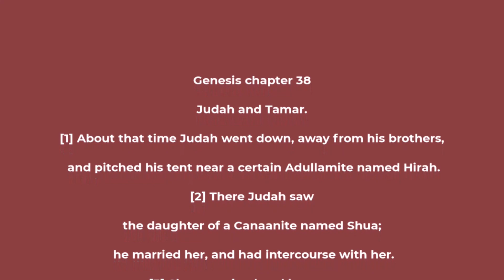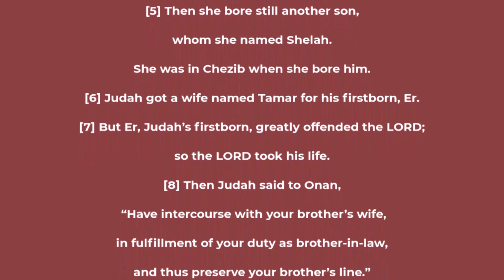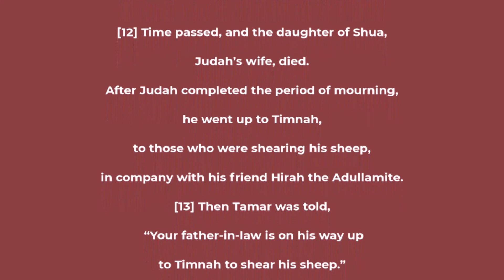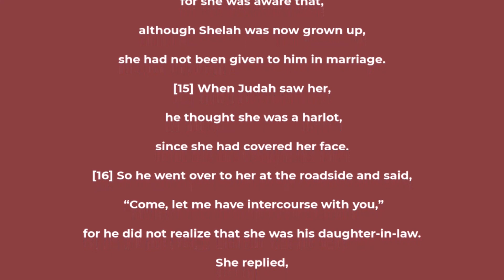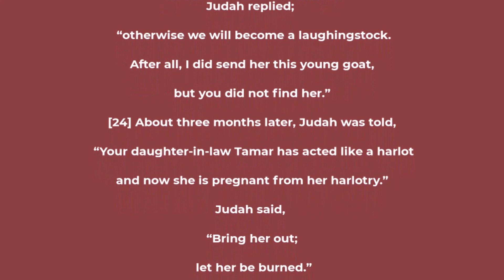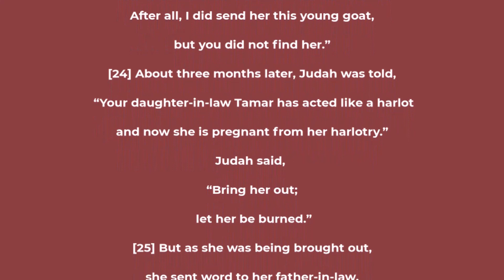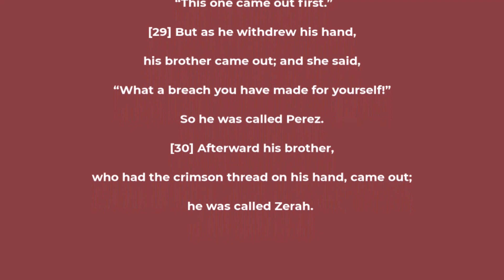Genesis chapter 38